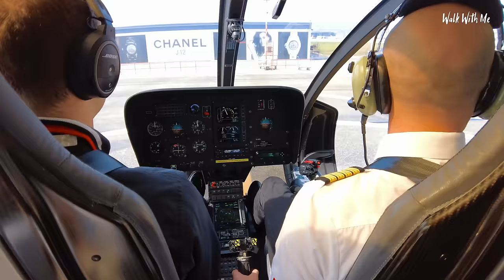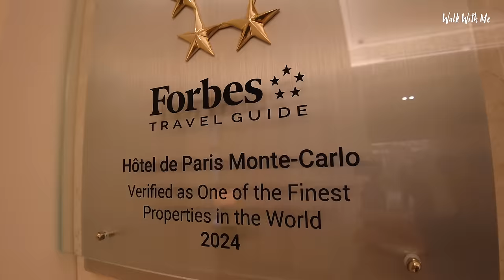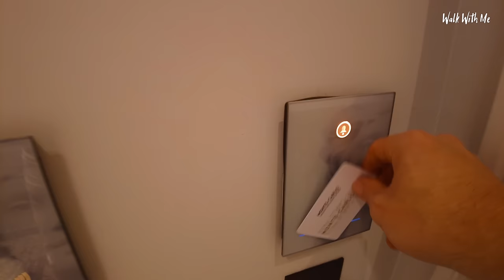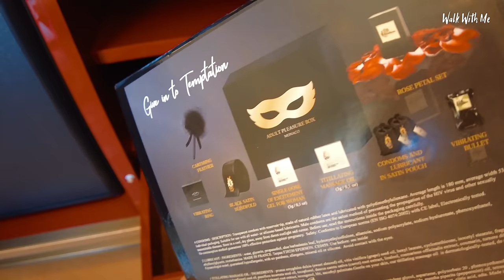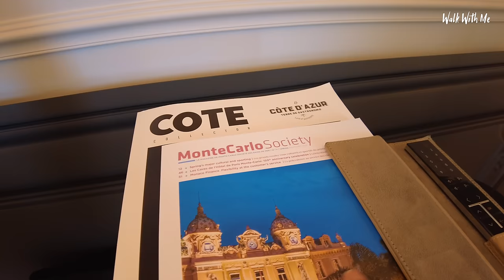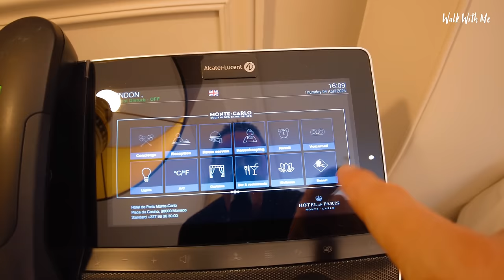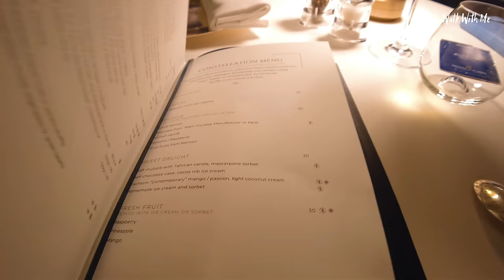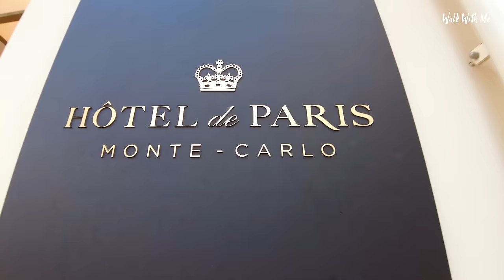I Stay In The Hotel De Paris, Monte Carlo - I Wasn't Expecting This!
I spend one night in the ultra-luxury and world-famous Hôtel de Paris Monte-Carlo in Monaco, A 5-star hotel located in the heart of Monaco with a pool and restaurants. It's been in movies, tv shows BUT is it worth the hype and should you stay here?

Facebook - Search Walk With Me Tim